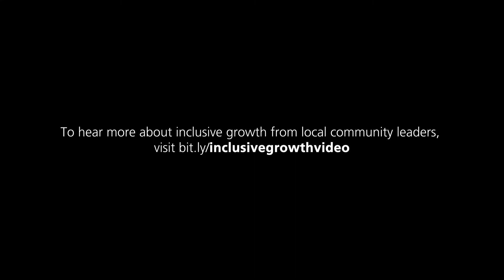Philomena Mantella on Inclusive Growth in Kent County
Philomena V. Mantella
President, Grand Valley State University

As both a process and outcome, inclusive growth is economic growth that prioritizes neighborhood-level needs, embraces the potential of local economies, and puts factors like health and education on par with job creation, all while closing widening income inequality (stagnating wages, lack of access to good jobs, and increasing costs of living).

Here in Kent County, we are catalyzing unified action to build an economy that works for everyone.